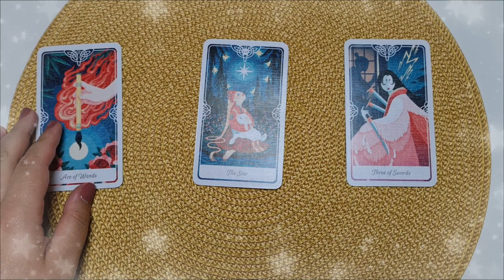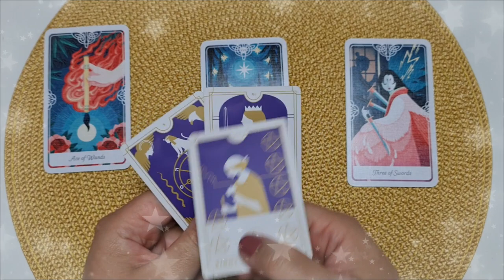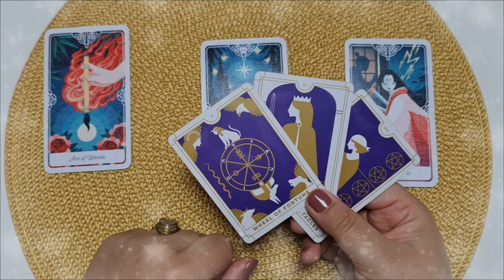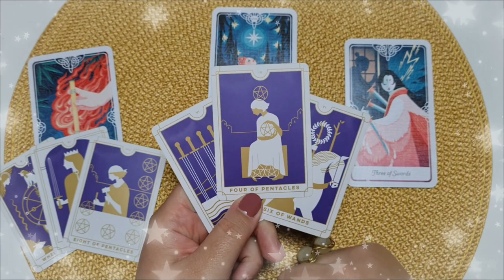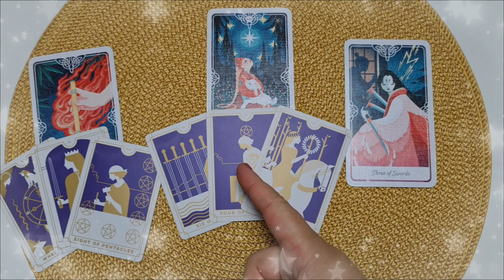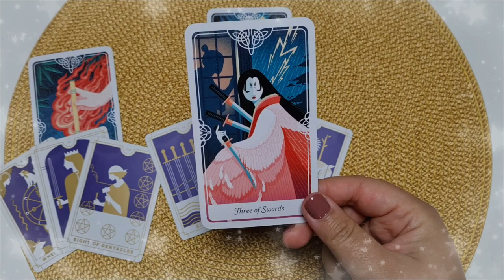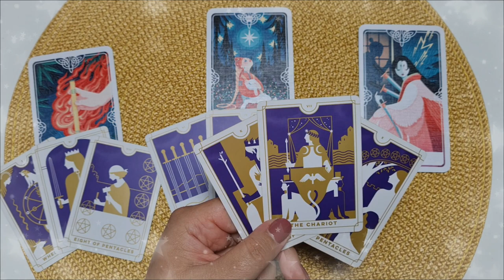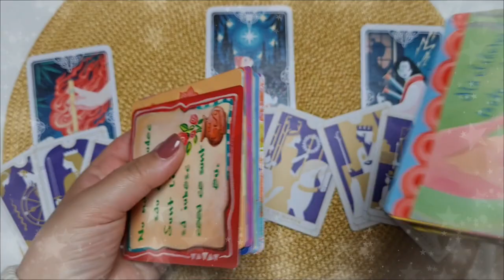Luni 7 Iunie 2021 | 📅 Tarot zilnic | ❤️dragoste💊sănătate💲bani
În această etalare de tarot generală am extras 3 cărți pentru ziua de Luni 7 Iunie 2021. Prima carte este pentru energia în dragoste  ❤️ a doua carte pentru sănătate ⚕️ și a treia carte pentru energia financiară 💲 (carieră, afaceri, bani). La final am extras și o carte oracol 🔮  din setul de cărți ale înțelepciunii. Aceasta este o etalare generală, prin urmare dacă nu rezonezi cu mesajul zilei îți recomand să vizualizezi analizele lunare pe care le-am pregătit pentru fiecare zodie în parte (dacă îți cunoști ascendentul vizionează mai întâi analiza lunară pentru acel semn zodiacal, pe urmă pentru zodia ta și la final pentru semnul zodiacal în care ai Luna natală sau o aglomerare de 4 sau mai multe planete). Dacă ai o anumită întrebare, sau o problemă care te macină îți recomand să vizionezi etalările de tipul alege-o-carte în care trebuie să te folosești de intuiția ta pentru a alege mesajul pe care trebuie să îl auzi acum (aceste etalări sunt atemporale, general valabile, indiferent dacă le vizionezi în ziua în care am extras cărțile sau peste câțiva ani, pentru că mesajul este ales de tine cu ajutorul intuiției).

Introducere 00:00
❤️DRAGOSTE💋  00:17
⚕️SĂNĂTATE💊 04:10
💲AFACERI, BANI, CARIERĂ💰 06:55
🔮 ORACOL – CARDURI DE ÎNȚELEPCIUNE 🧿 10:07